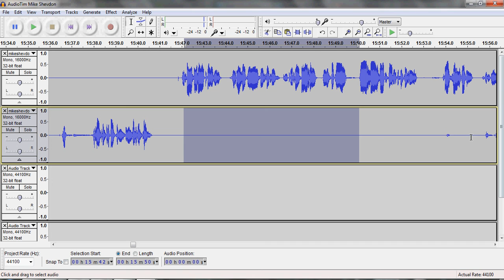AudioTim Podcast Editing 5: Clearing out background noise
I mentioned in episode 2 about noise removal, which is noise on the same track. This episode mentions noise on the other track. So if you are talking and the other person kicks a door, you can silence over the door kick so that your speech isn't interrupted.